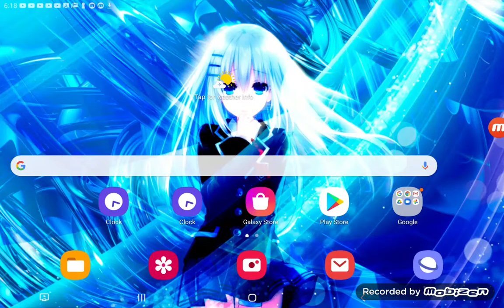thank you lolwut for telling me